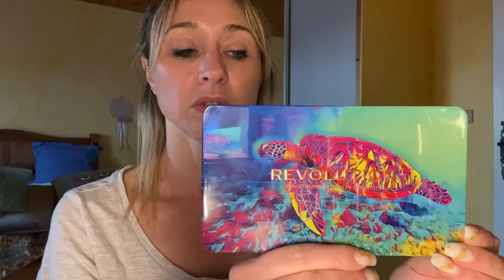Test Makeup Forever Flawless : Hydra Turtle, Hydra Dolphin et Chilled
Me voici pour un crash test énorme de mes 3 nouvelles palettes Forever Flawless de Revolution London ou Makeup Revolution !!

J'ai fait 2 tests par palettes : vous y trouverez la Hydra Turtle, la Hydra Dolphin et la Chilled

Gros bisous et bon visionnage
MON INSTAGRAM : gabrielleg78
MON VINTED : gabie78

ROSALIND : 15 % pour 20 euros de commande =  code Rosalind15OFF

qui vous fera bénéficier de 10 % du montant total de votre commande, 15 % si votre achat dépasse 48 euros !

Shopmium parrainage : AEAEEFQH
Un produit vous sera offert
Profitez vous avez tous mes liens avec code parrainage